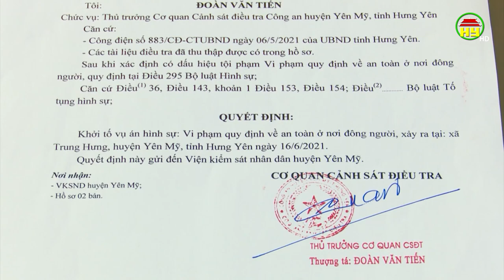Yên Mỹ khởi tố vụ án vì liên quan đến làm lây lan dịch covid - 19 tại xã Trung Hưng